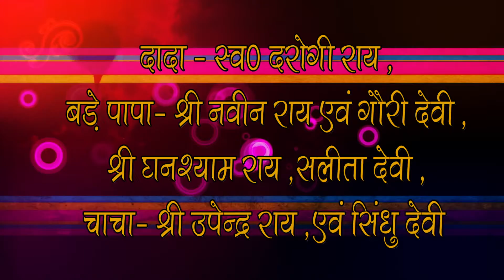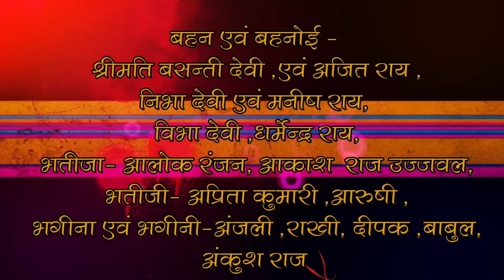SAROJ SHADI 1